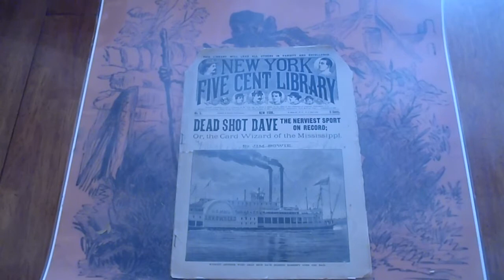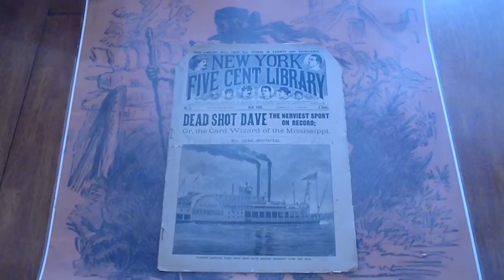NEW YORK FIVE CENT LIBRARY # 6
Any questions or further want lists please call the number or email the address above. These will be listed on eBay at DIMENOVELHUNTER